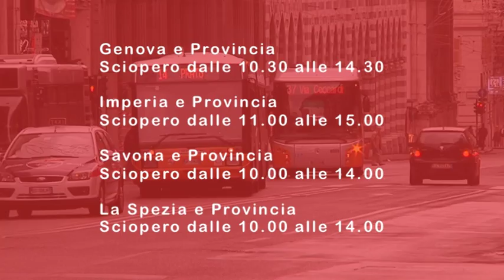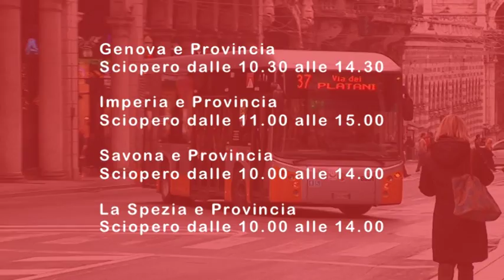17/01/2012 - Sciopero del trasporto in Liguria, ecco tutti gli orari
Sciopero di 4 ore domani 17 gennaio 2012 per il trasporto pubblico domani in Liguria.

Ecco nel dettaglio le modalità:

AMT Genova (compresa Ferrovia Genova Casella)
Personale Viaggiante e Graduato  -  dalle ore 10.30 alle ore 14.30;
Restante Personale   - il secondo pezzo del turno;
Personale esentato   - come da accordi vigenti.

ATP Carasco (GE)
Restante Personale   - le ultime quattro ore del turno;
Personale Biglietterie   - dalle ore 10.00 alle ore 14.00;

RT Imperia
Personale Viaggiante e Graduato - dalle ore 11.00 alle ore 15.00;
Restante Personale    - le ultime due ore del turno;

ATC Esercizio La Spezia
Personale Viaggiante e Graduato - dalle ore 10.00 alle ore 14.00;